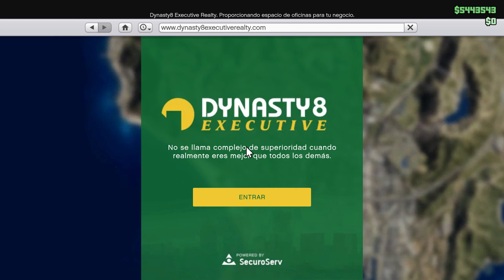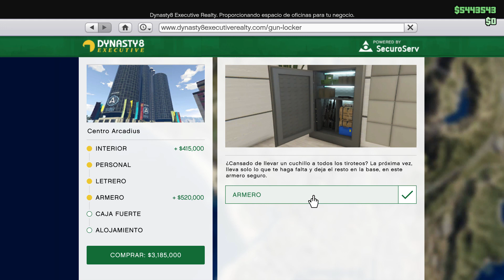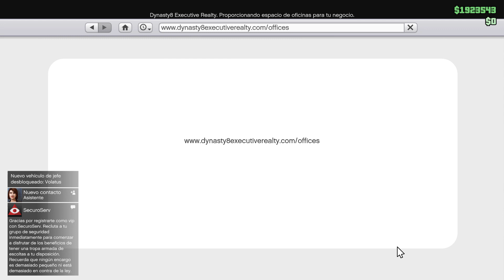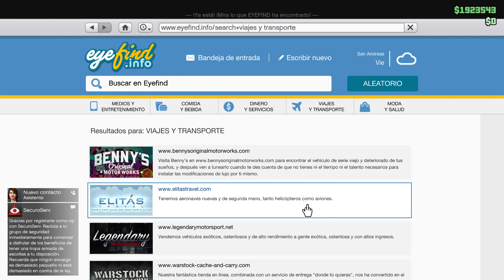GTA 5 Online: NUEVO DLC "NUEVAS MISIONES Y LA OFICINA MAS CARA" - GTA V Online NUEVO DLC | Zoko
► Sígueme!